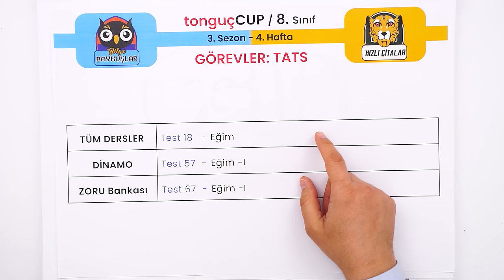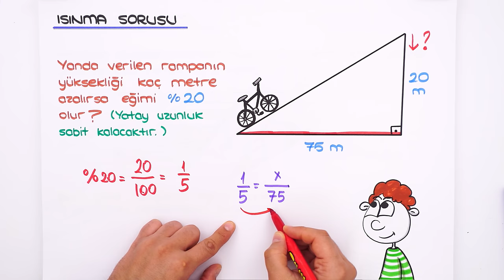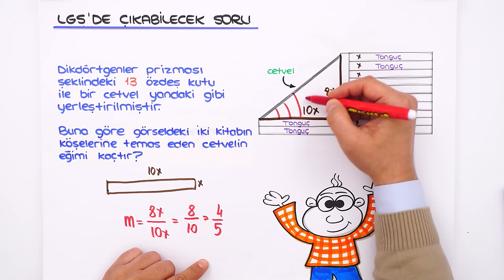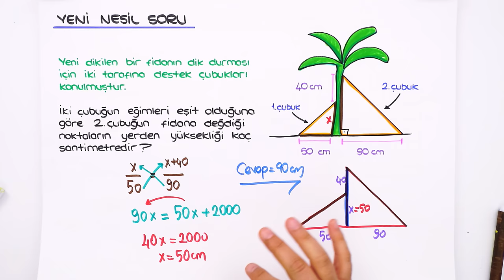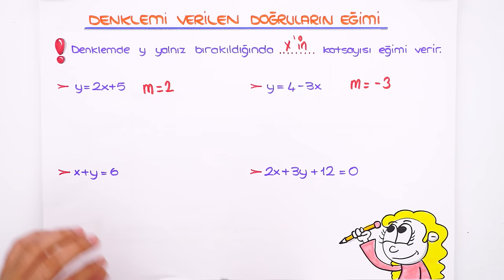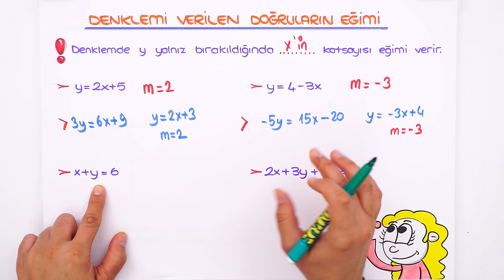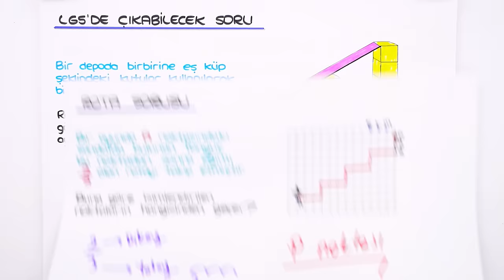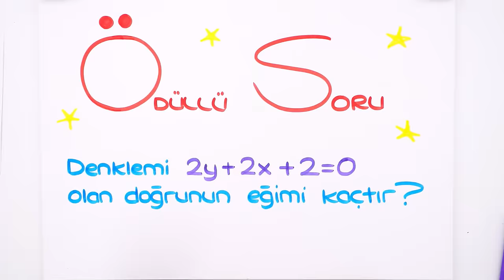Eğim 📘 tonguçCUP 3.Sezon - 8MAT21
tonguçCUP 3.Sezon devam ediyor! 🎉 Bugün Matematik dersinin "Eğim" konusu ile 2024 LGS'ye adım atıyoruz. 🙌 Ayrıca sene boyunca canlı yayınlar, yeni nesil soru çözümleri, challengelar, LGS günlükleri ve motivasyon videoları ile biz hep seninleyiz! O zaman hazırsan kemerleri bağla, uçuşa geçiyoruz. 🚀